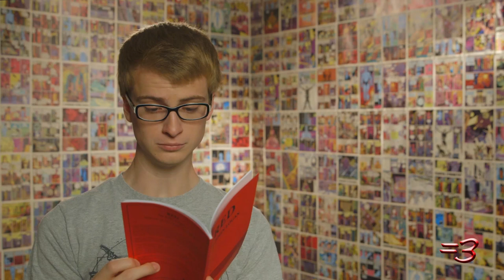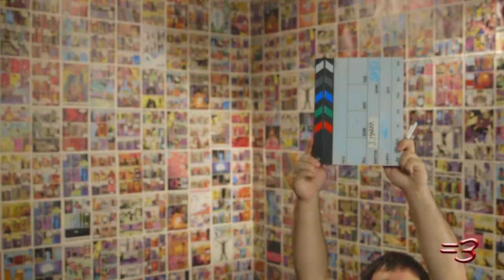CHEEKY WHIPPETS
:) Thanks

HOW THE FUCK DID YOU. ??!!